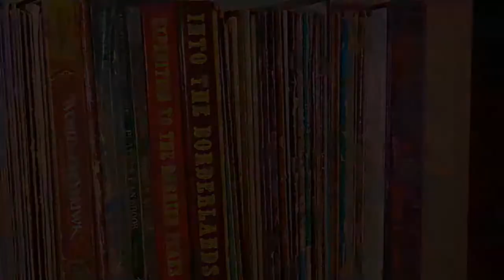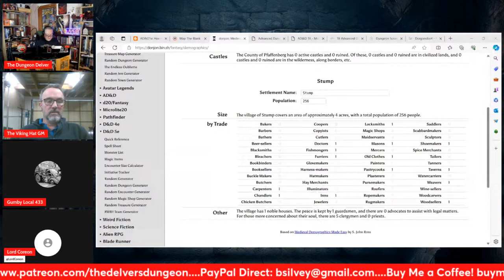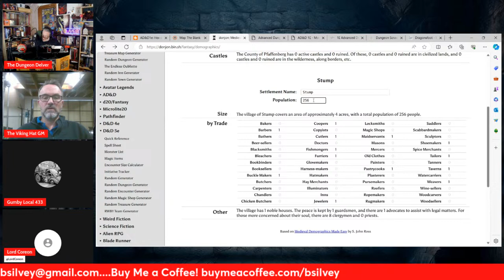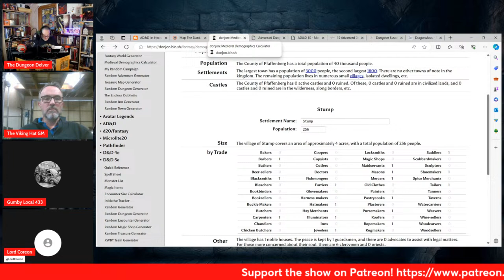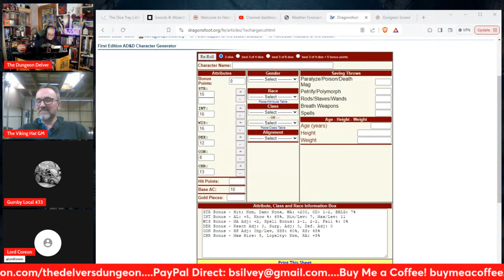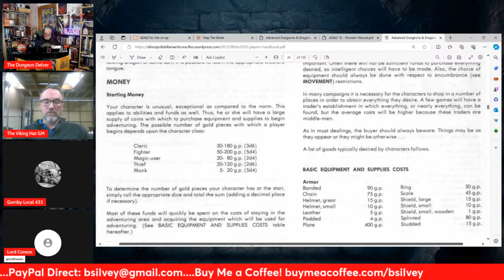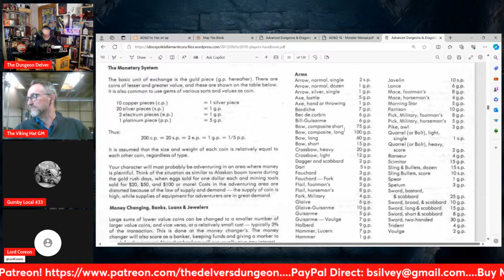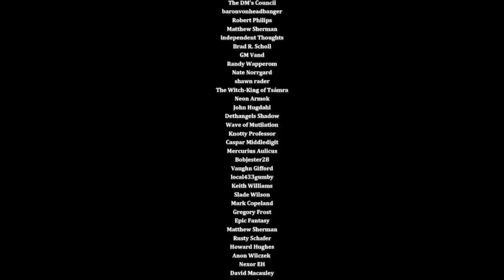Wastrel Wednesday - With Kyle Schuant!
Join The Viking Hat DM and myself as we get ready for the next phase of Wednesday Night Gaming - we're going on a Hexcrawl!

and

Bob Antone!